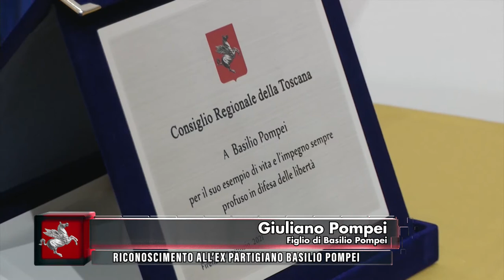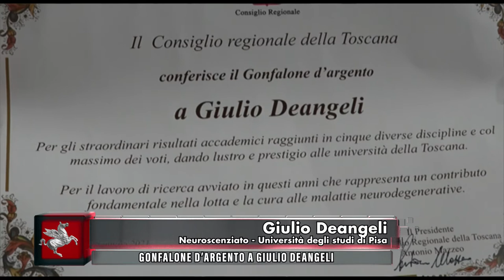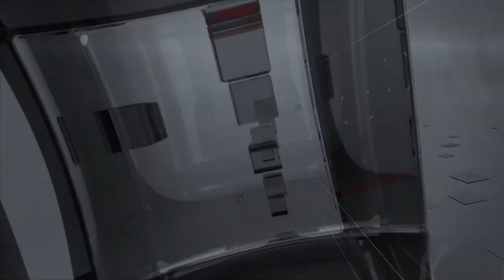TVR TELEITALIA - DENTRO IL CONSIGLIO 30 Gennaio 2021